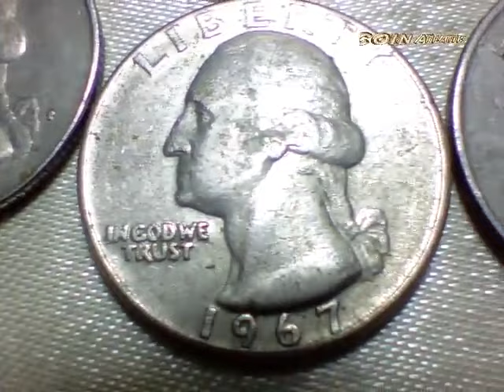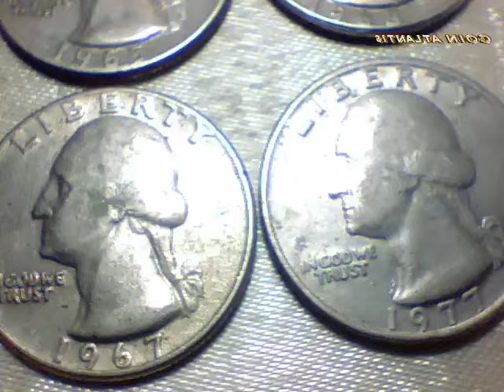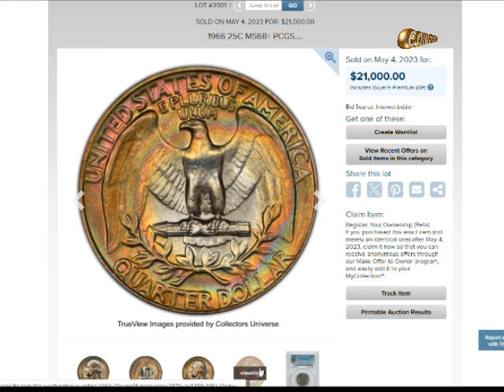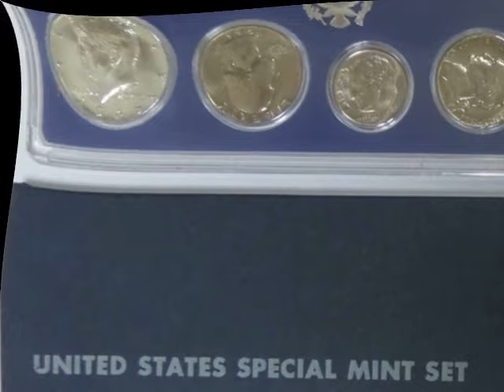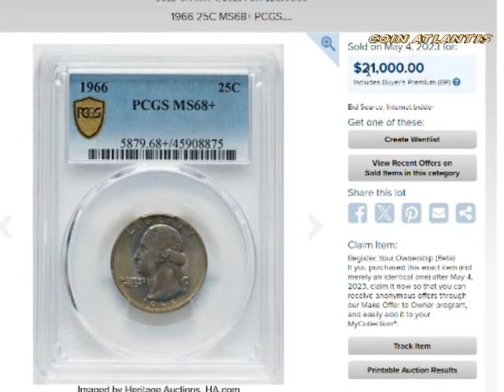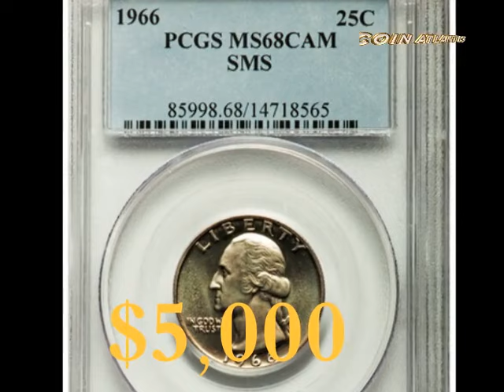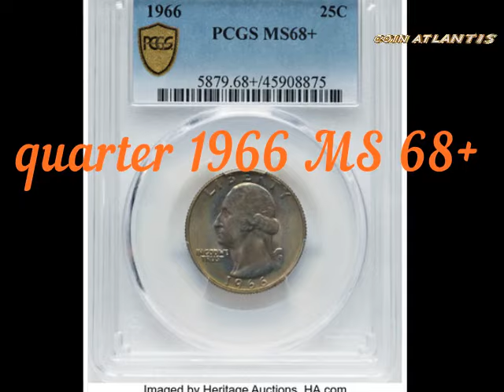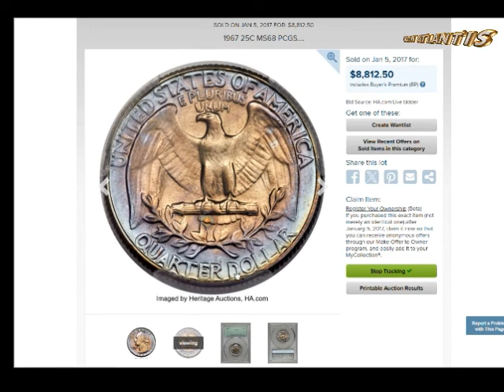Valor de cuarto washington 1967 a 1966 cuánto vale hoy en 2024?Màs $21000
Los trimestres de 1967 es que no todos tenían marcas de ceca, independientemente de su origen. La Casa de la Moneda hizo esto con las monedas de veinticinco centavos acuñadas entre 1965 y 1967. Independientemente de esto, la Casa de la Moneda logró producir 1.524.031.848 trimestres de huelga empresarial en 1967, muchos de los cuales han llegado hasta hoy. Los expertos en numismática estiman que todavía existen más de 381 millones de ellos en todos los grados. Se estima que más de 114 millones tienen una calificación de MS60 o mejor, y casi 23 millones tienen una calificación de MS65 o superior.